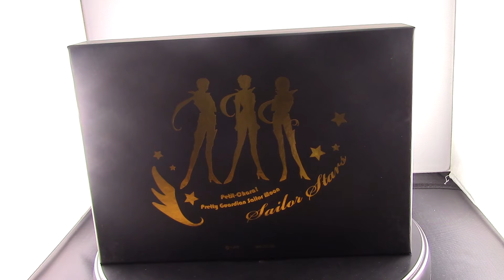Sailor Moon - Petit Chara Sailor Stars Ver. "Recensione" ♥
Quante facce stupiranno ancora le starlights?

Trasformeranno  ancora una volta il chiacchiericcio nell'arma principale a loro disposizione?

Insomma direttamente dall'ultima serie di sailor moon arrivano le nuove petit chara ♥

Scandalizzateh!